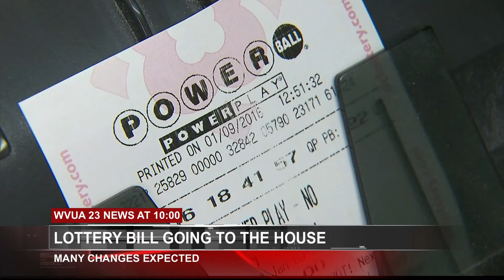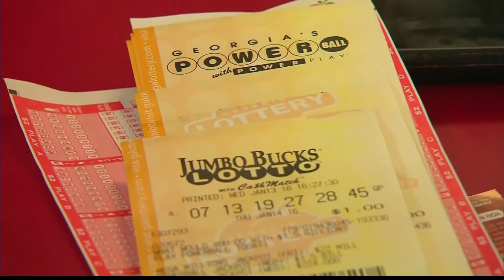ALABAMA LOTTERY BILL HEADED TO HOUSE COMMITTEES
By: Madison MacLean

Despite passing in the Senate, the lottery bill is up for discussion and is expected to face multiple amendments.

One of the major changes the bill has already seen is the decision to budget a ten percent slice of the lottery money towards education.

If the bill passes in a committee Tuesday, it will then move to the house Wednesday.

There have already been several amendments on the bill and it is expected to see more before it takes it's final form.

With so many changes and more to come, the details of the bill and its various parts will be ironed out.

Understanding these changes is the next step as the bill moves from the Senate to the House, and at least 63 House members have to support the bill in order for it to pass.